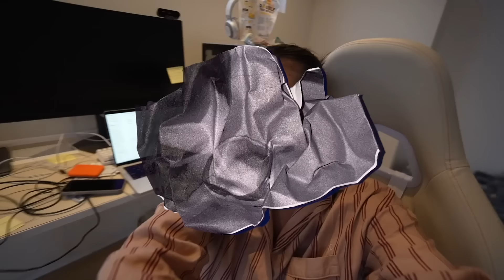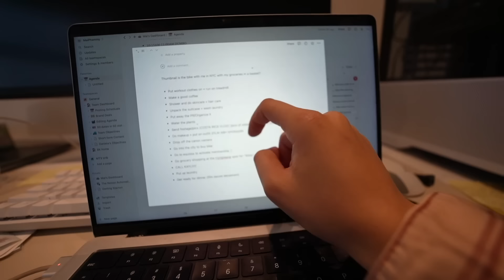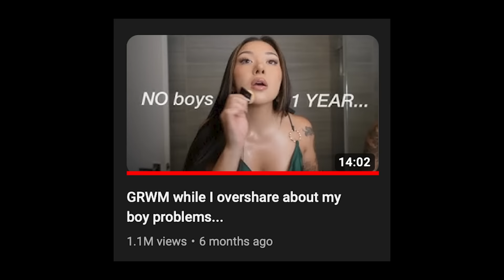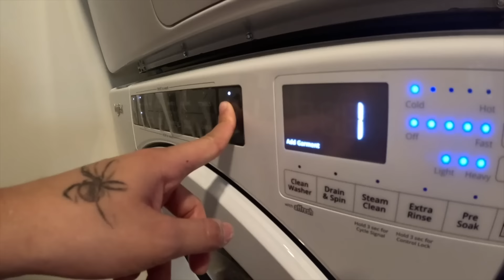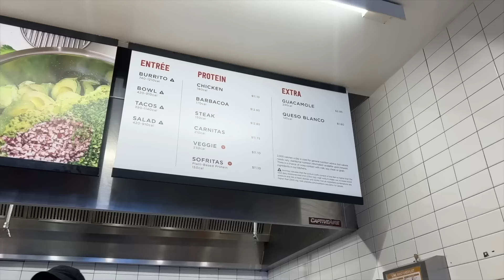day in my life vlog living alone in NYC at 20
In this vlog, join me as I take you through a productive day in my life as a 20-year-old living alone in NYC. Watch as I start my day with skincare, cleaning my apartment, and working out before getting ready to head into the city to buy a bike. Come along for the ride and see how I make the most of my day in the city that never sleeps.